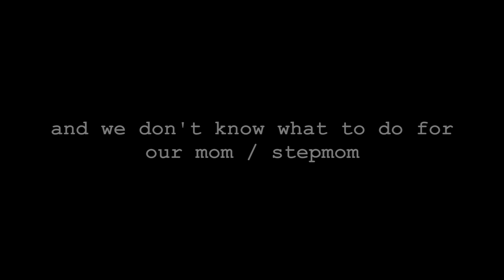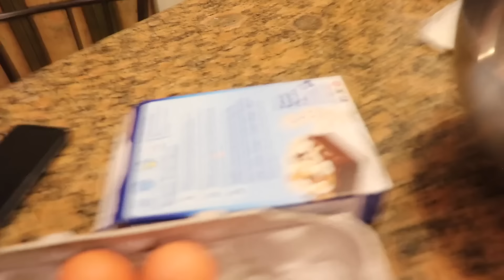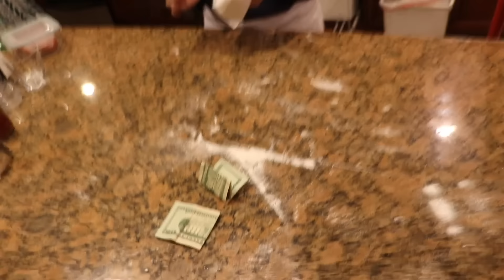THIS WASN'T SUPPOSED TO HAPPEN!! (SURPRISE RUINED)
and get $5 worth of gold and diamonds for FREE if you beat level 3!

Hidaya and I try to come up with something to do for Mother’s Day